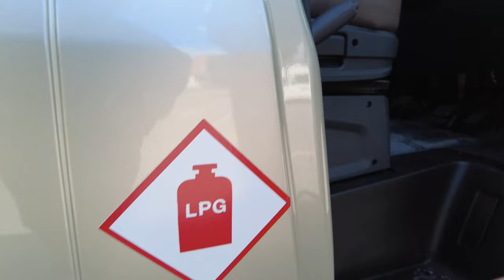AUTO SLEEPERS STANWAY - NOW SOLD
£58,995 AUTO-SLEEPERS STANWAY
Here we have an Auto-Sleepers Stanway in gold metallic that is built on a Peugeot 2.0 litre 160 bhp engine linked to a 6-speed manual transmission. This is in excellent condition and is a great 2 berth offering with 4 travel belts. Swivel cab seats join a rear lounge that sits to the offside and with table mounted here, this lounge area is made up into a double bed. There is a kitchen that sits to the rear of this model and with corner sink, 3-gas hob, combined oven/grill, microwave oven, fridge freezer and coffee maker! It also comes with a couple of the Auto-Sleepers crystal cut glasses. There is plenty of storage available, particularly to the nearside. The washroom sits to the nearside corner with excellent facilities. Externally this Auto-Sleepers Stanway has; THULE OMNISTOR AWNING, REVERSE CAMERA, ALLOY WHEELS, BARN DOORS, HABITATION STEP.